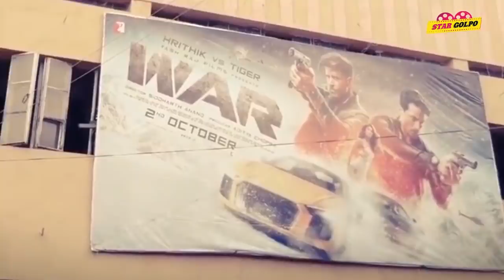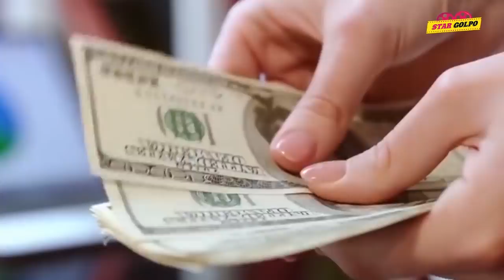WAR মুভির পরিকল্পনা অনুসরণ করে বিপদে পড়বে কি Housefull 4? Star Golpo